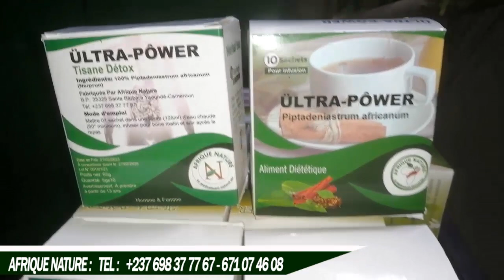⛔Des Ré.véla.tions SUR le SI.LEN.CE de LON.GUE LON.GUE aux 0bsèques de CA.BREL NAN.DJIP 🤣🤣